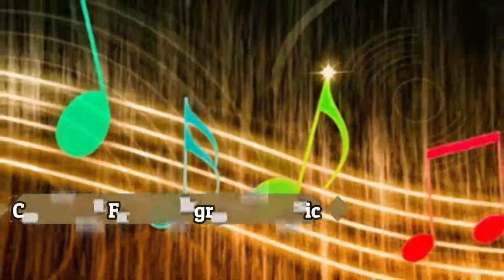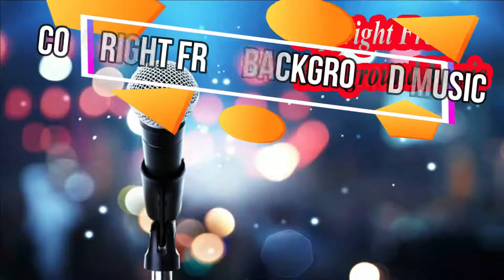Blue Sea Copyright Free New Music